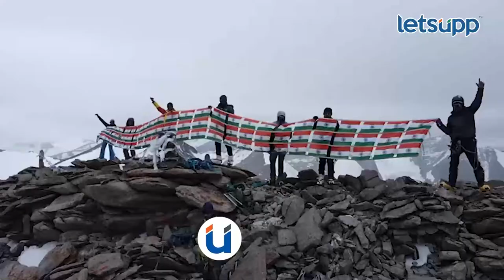Video | लडाखचे शिखर, 76 भारतीय ध्वज अन् महाराष्ट्रातील गिर्यारोहक | LetsUpp Marathi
लडाखमधील माउंट युटी कांग्री शिखर सर करत भारताचा 76 स्वातंत्र्य दिवस 76 भारतीय ध्वजांचे ध्वज-तोरण फडकावून साजरा करण्यात आला.